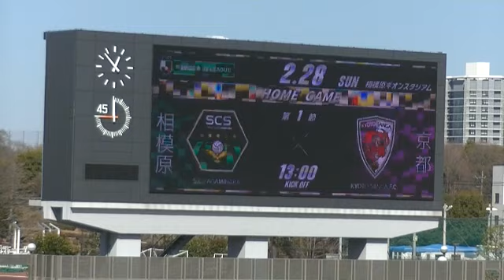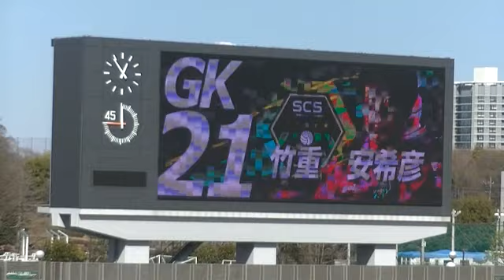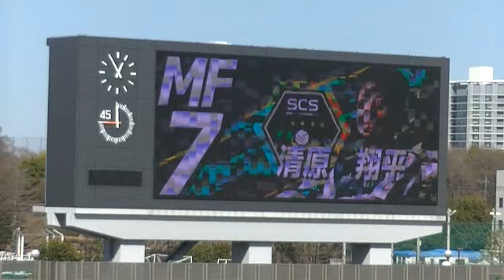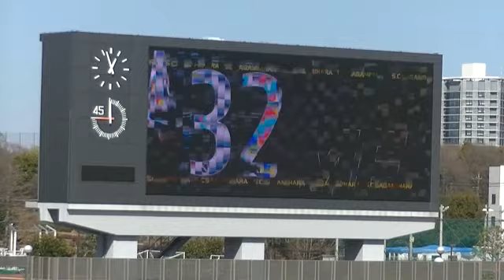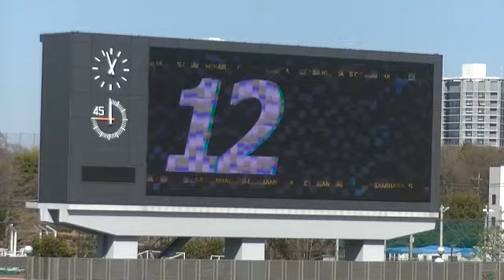2021シーズン 選手紹介 SC相模原 SC相模原 vs 京都サンガ 2021年2月28日 Jリーグ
今年の選手紹介はこれ

画面がチラついてすみませんm(_ _)m